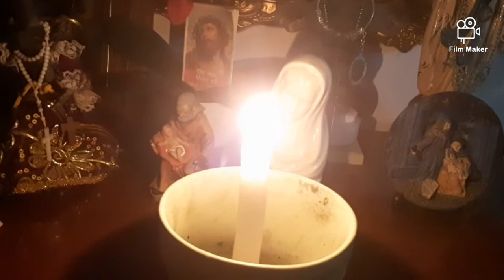Prayer for a friend. May you always be protected wherever you may be.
May God protect those watching this.

Thank you for being our friend.